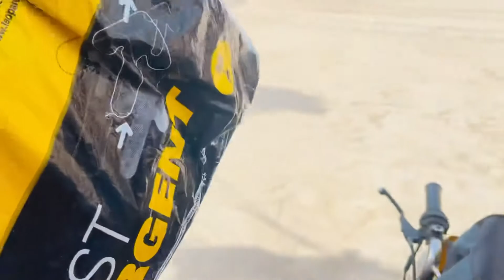iphone xs max online shoping video end tk dekhin kya hmry sath scene bna hi 🛍📲